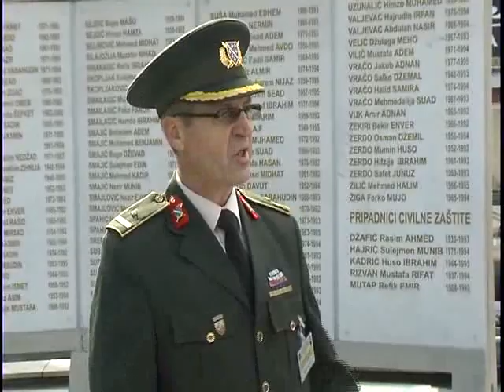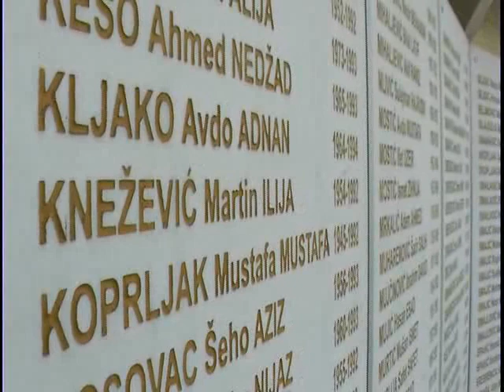Emisija 645 - Dan oslobođenja Visokog, 7. april - Dan Zlatnih Ljiljana ZDK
Govori Ekrem Tuka, ministrat za BiZ u Vladi ZDK - Visoko, 6. april 2013.